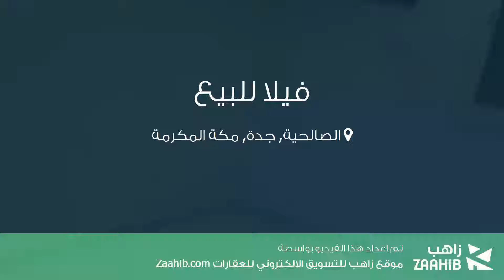فيلا للبيع في حي الصالحية, مدينة جدة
تفاصيل العرض:-

رقم: 2913369

ميزات:-

5 الغرف, 4 غرف أخرى, 5 عدد دورات المياه, 1 سعة مرآب السيارات, ملحق خارجي, غرفة سائق, سكني, تجاري, مصعد, صالة